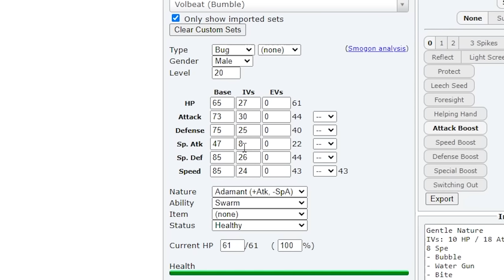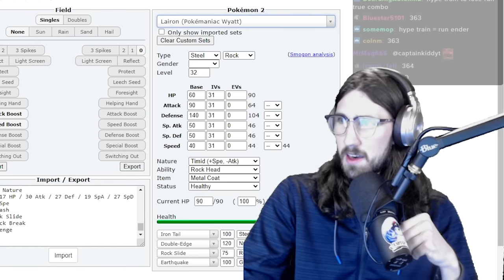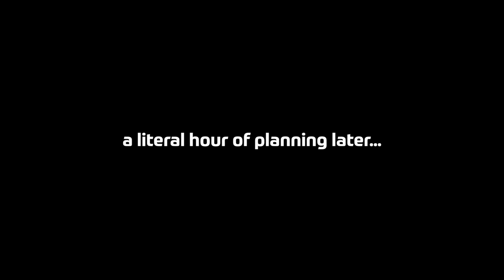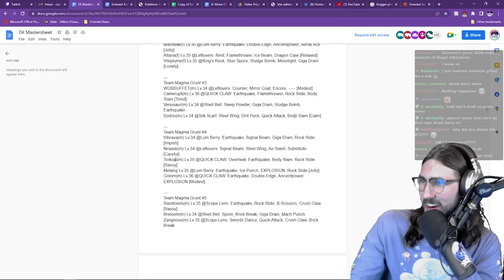I finally made it to Flannery...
Attempt 6 of my Hardcore Emerald Kaizo Nuzlocke is my new personal best attempt! And the reward for doing so?? The hardest gym in the entire game :)

Flannery really showed me a bad time